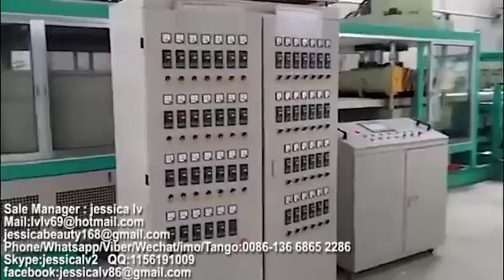ps eps foam food box machine 5